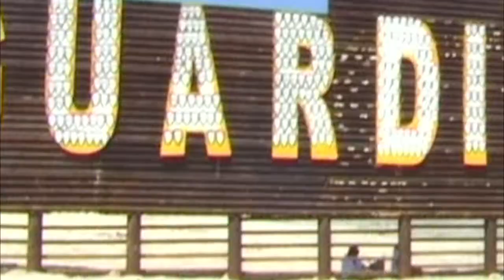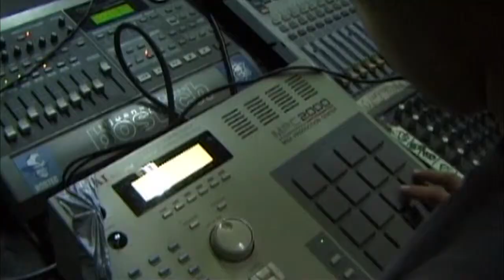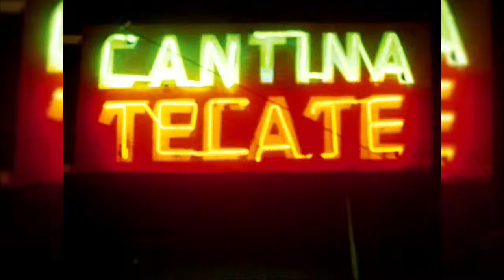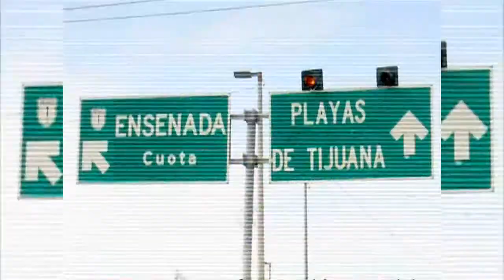Affordable Care Act Partnership & Sounds of Cultura (SOC)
Chicanos Por La Causa, Inc. Chief Operating Officer David Adame and Blue Cross Blue Shield of Arizona Senior Vice President Deanna Salazar talk about the Affordable Care Act community partnership. The Celebración Artística de las Américas (CALA) Alliance has its annual CALA Festival. CALA Alliance president Rubén Álvarez and artist Julio Morales discuss the festival.